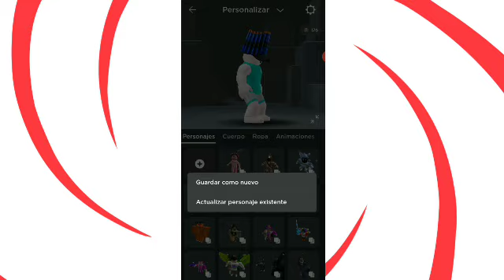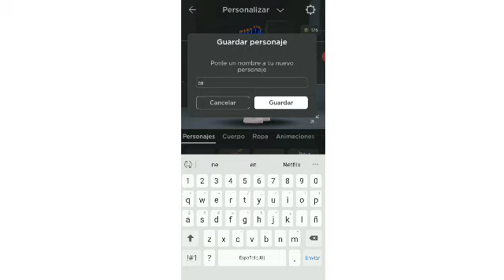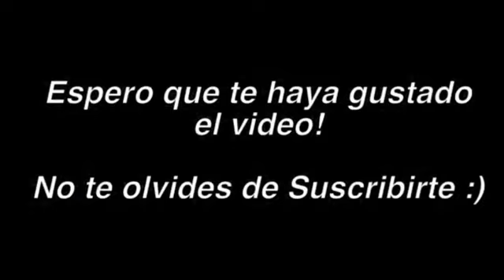NUEVO TRUCO/GLITCH PARA TENER LA GORRA NELF COMO UN SOLDADO DE LA REALEZA *GRATIS* EN ROBLOX💂‍♂️💂‍♀️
ROBLOX CRIMIAMIGOS